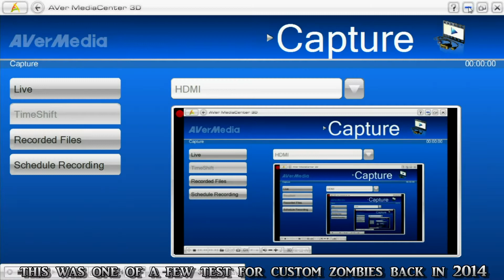Custom Zombies Der Riese (Settings Test)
so this is i think the first test video i did for custom zombies and yes i have done a few of these test videos the only reason why i do these are cause i want to make sure that all the setting are good like i want to make sure i have the audio okay and not like no audio so thats why i do these test so thanks for watching